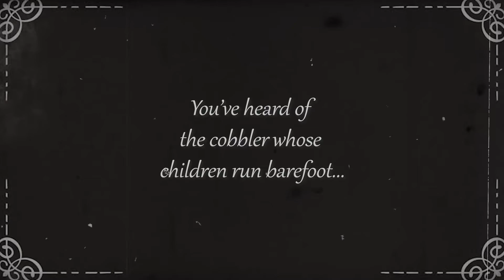Tim McClellan Talks Woodland Creek Furniture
Tim needs help.  He has a new house, but no beautiful rustic furniture, modern rustic furniture, and urban rustic furniture like you would find at WoodlandCreekFurniture.com.